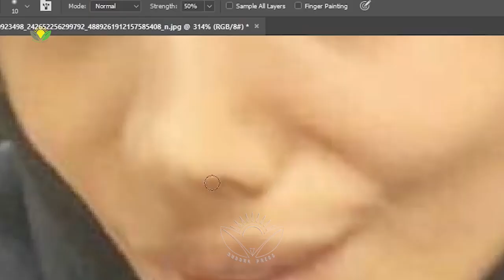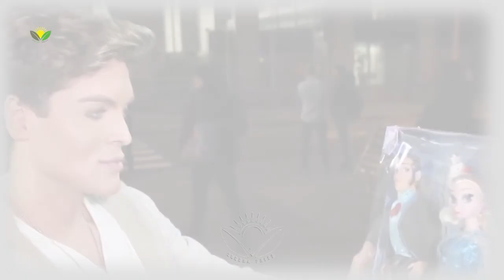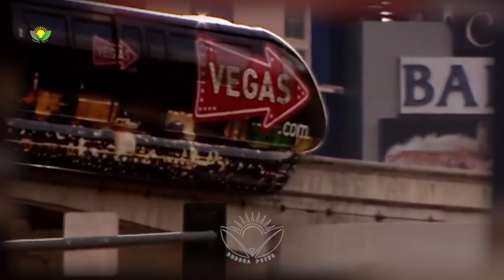مرد مارمولک و مرد که در زندگی موی سرش را نشست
در این ویدیو، عجیب ترین ها را می بینید.